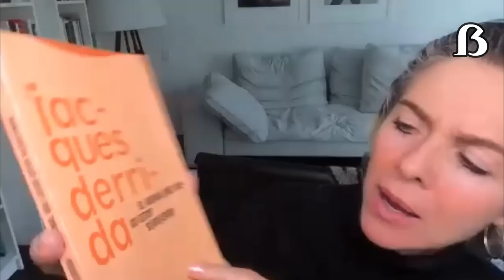Margarita Rosa de Francisco - Entrevista completa